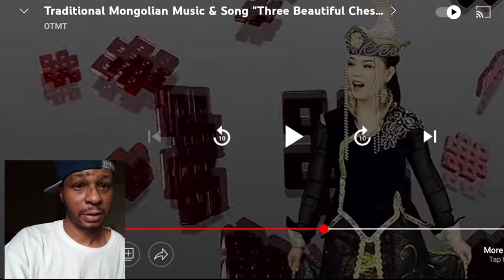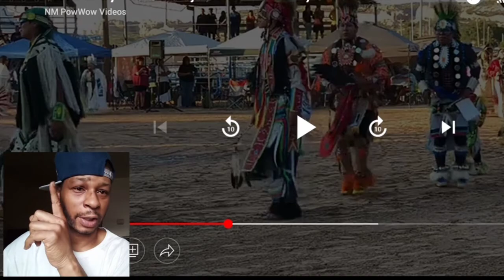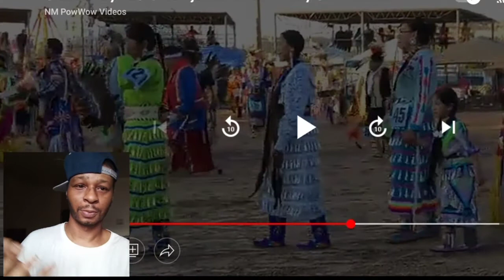Traditional NAVAJO National Grand Entry (4th of July Celebration) NATIVE AMERICAN Music Reaction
First reaction to Native American Grand Entry - 2018 Navajo Nation 4th of July Celebration PowWow.

NM PowWow Videos